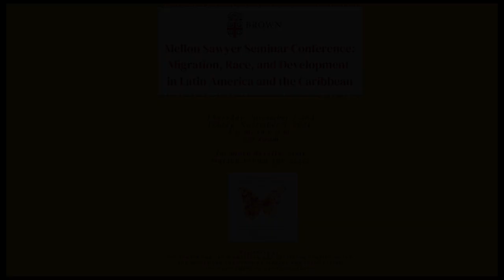Up From the Margins: Latinx Voices in the Archive: A Roundtable on Advocacy, Inclusion & Empowerment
Panel 4, Up From the Margins: Latinx Voices in the Archive: A Roundtable on Advocacy, Inclusion, and Empowerment

Moderator: Patricia Figueroa, Curator of Iberian and Latin American Collections, Brown University

Jill Baron, Librarian for Romance Languages and Latin American, Latinx & Caribbean Studies at Dartmouth College.

Sarah Aponte, Chief Librarian, CUNY Dominican Studies Institute and Associate Professor, The City College of New York Libraries.

Cynthia Tobar, Assistant Professor and the Head of Archives at Bronx Community College-CUNY.